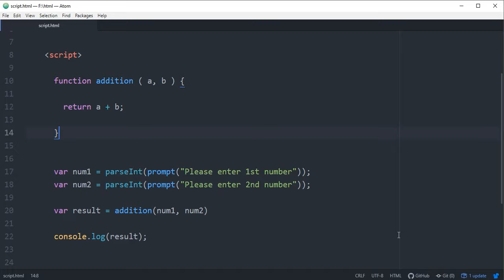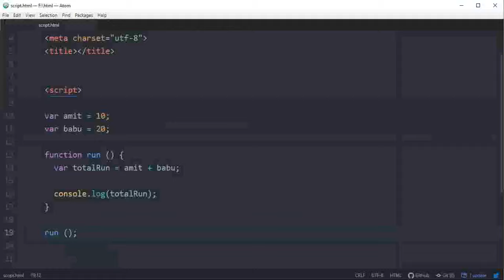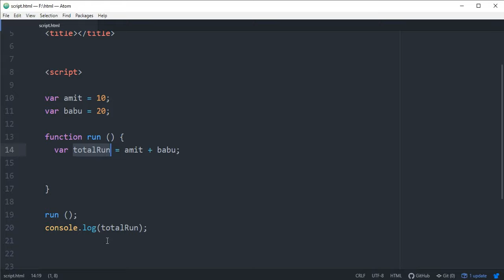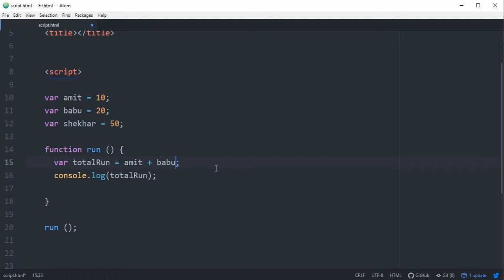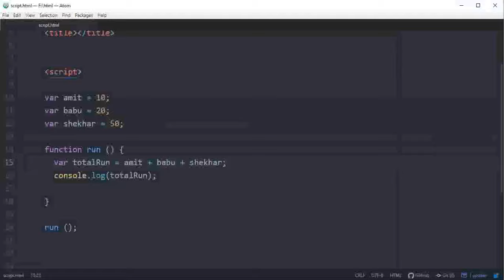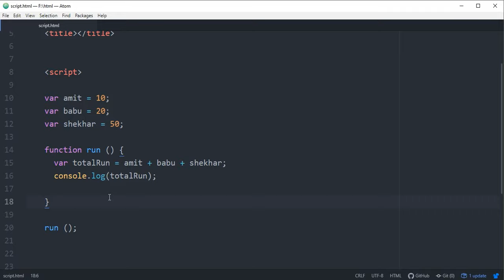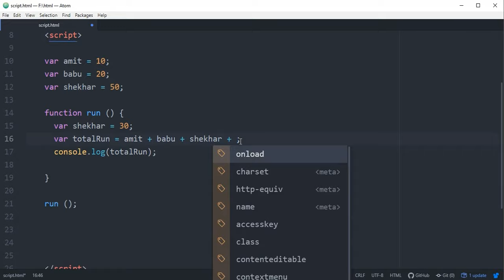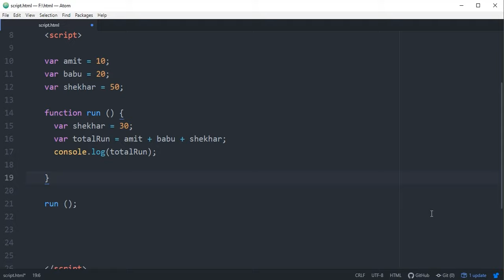Scope, Local and Global Variable | EP 13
In this video, I have explained what is the scope, what is local variable and what is a global variable, discuss on javascript scope, local and global scope, teach how the function works with variables.